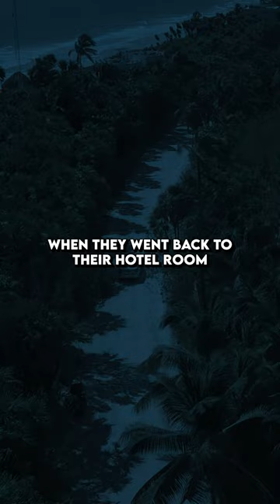NEVER Let Your Dog Lick You...